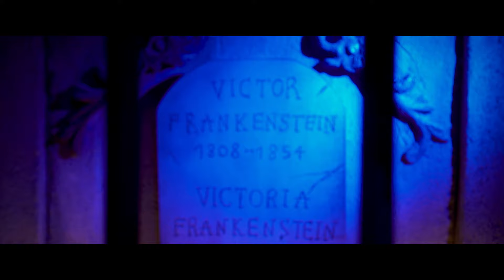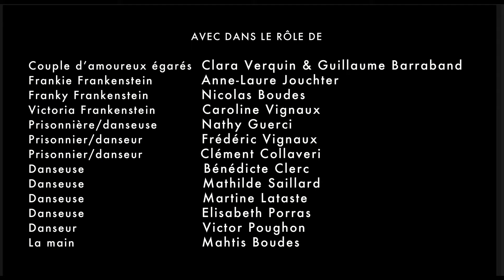Victoria Lud - FRANKENSTEIN [Clip Officiel]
FRANKENSTEIN - VICTORIA LUD
"The Victoria Horror Picture Show"

Texte : Caroline Vignaux

Mixage : Victor Pezet - Studio du Frigo
Mastering : Christophe Chapelle – Sinetracks

AVEC DANS LE RÔLE DE

Couple d’amoureux égarés :Clara Verquin et Guillaume Barraband

Frankie Frankenstein : Anne-Laure Jouchter

Franky Frankenstein : Nicolas Boudes
Victoria Frankenstein : Caroline Vignaux
Prisonnière/danseuse : Nathy Guerci
Prisonnier/danseur : Frédéric Vignaux
Prisonnier/danseur : Clément Collaveri
Danseuse : Bénédicte Clerc
Danseuse : Mathilde Saillard

Danseuse : Martine Lataste
Danseuse : Elisabeth Porras
Danseur : Victor Poughon

La main  : Mahtis Boudes

REALISATION :
Caroline Vignaux
CHOREGRAPHIE
 : Nathy Guerci
PRODUCTION :
PTI POA

CAPTATION VIDEO - MONTAGE - POST PRODUCTION
 : Benjamin Schauss et
Sidjil Mahiddin - 2GETHER

LUMIERES
 : Jessica Burgel

MAQUILLAGE
 :  Marie Da Cunha
et Elisabeth Fontaine - BACKSTAGE ACADEMY

REGIE TOURNAGE :
Clément  Collaveri

COSTUMES ET ACCESSOIRES :
Caroline Vignaux

LIEU DE TOURNAGE :
Le ZAPATA – Toulouse

LIEU DE REPETITION
 : MJC des Demoiselles - Toulouse

PHOTOS & VIDEOS BACKSTAGE
:  Séverine Pécro & Jean-Jacques Vignaux